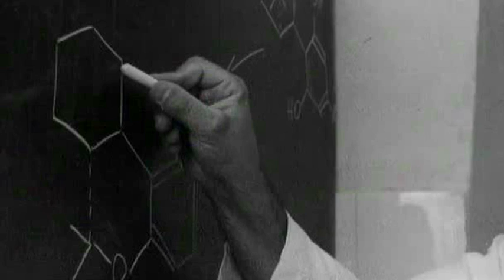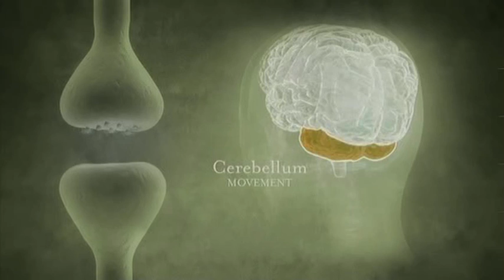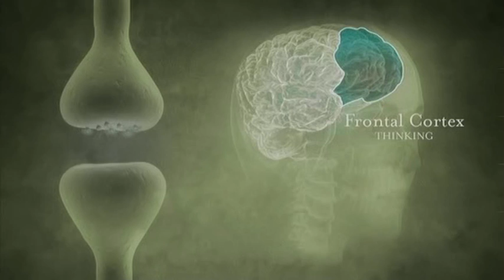The case for medical marijuana research on PTSD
This clip from Botany of Desire does a fantastic job of explaining how and why medical marijuana can help people suffering from post-traumatic stress disorder.